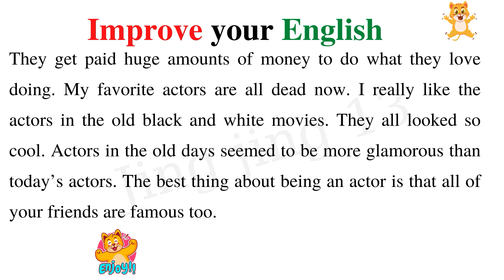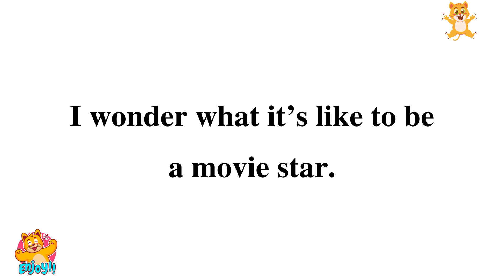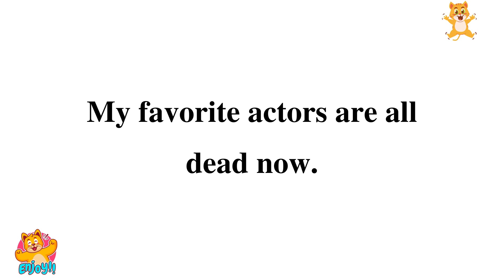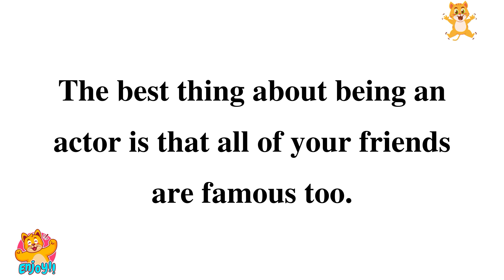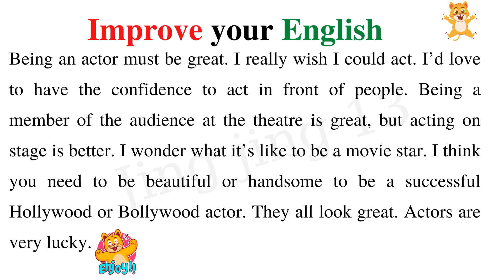Basic English Practice English Speaking Practice for Beginners #7 | Jingjing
English Speaking Practice for Beginners, English Listening Practice for Beginners

5-minute English is designed for today's busy lifestyle. Regular, focussed, targeted learning brings results faster and in a shorter time.
Video is a collection of topics in common daily communication. I want to help you advance your English reading practice, English listening skills, and English-speaking skills.